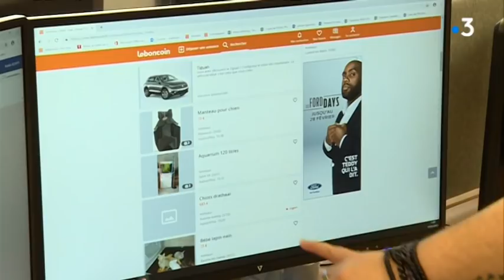Une nouvelle entreprise fonctionne grâce à des travailleurs handicapés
Avec Maryse Truchot, téléconseillère ; Charles-Emmanuel Berc, président du groupe VIPP ; Bernard Streit, président du groupe Delfingen ; Anaïs Denis, responsable administratif et RH VIPP &Philippe.
Reportage de Stéphanie Bourgeot et Jean-Stéphane Maurice.